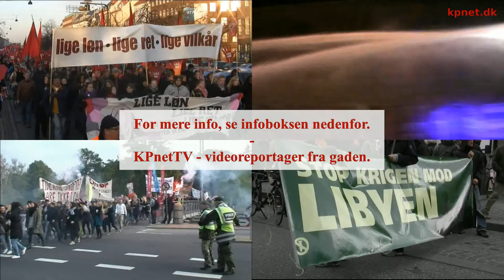"Fascisme er en forbrydelse mod mennesker" - oplæg v. Anton Nielsen på Fredsfestival 2011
Anton Nielsen, formand for Horserød-Stutthof foreningen, holdt dette oplæg på Fredsfestival 2011, d.10/9 2011.
Anton Nielsen, antifascist gennem mange år, er selv dømt efter terrorloven for støtte til humanitært arbejde udført af PFLP. Anton Nielsen og hans organisation støttede PFLPs humanitære arbejde økonomisk, ikke mindst for at udfordre terrorlovgivningen, og den danske stat kvitterede med at idømme ham en straf på 6 måneder, heraf de 2 ubetinget, hvorfor han i øjeblikket afsoner denne del af straffen i fængsel.
Fra mødet blev der vedtaget en fælles udtalelse for et styrket arbejde mod fascisme, se